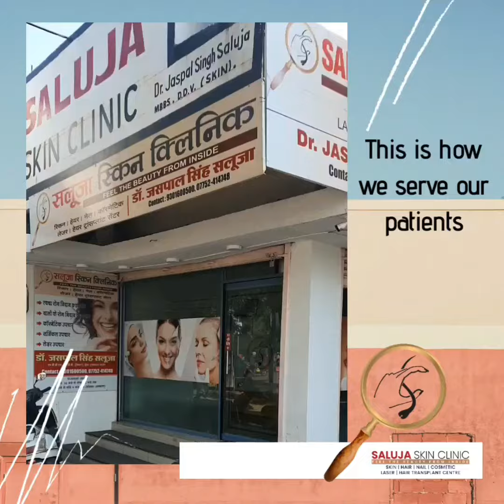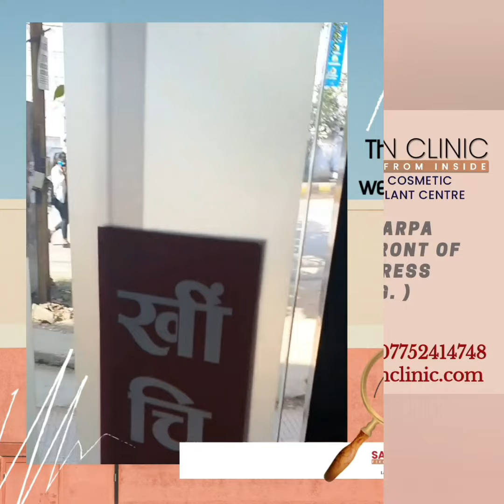Safest Skin Clinic In Bilaspur City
This is How we serve our patients.